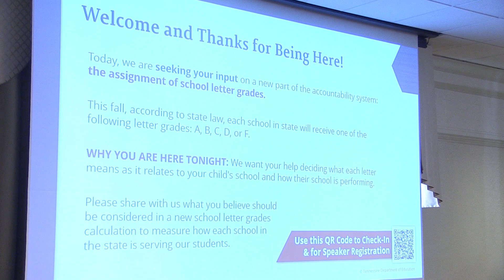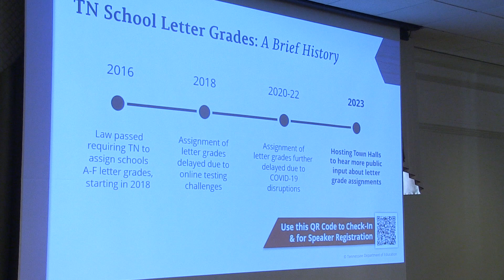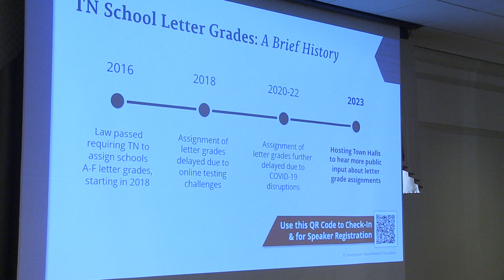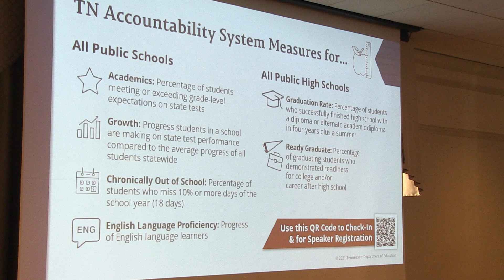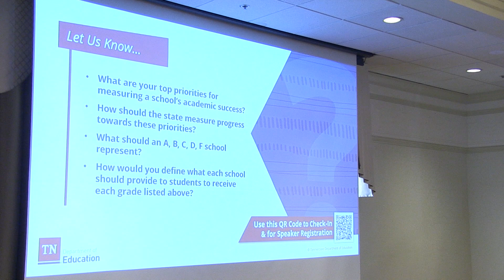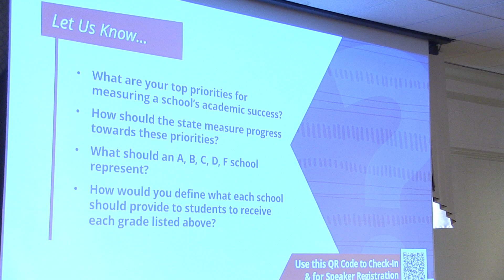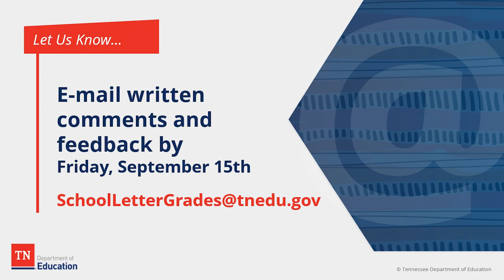First Region - Greeneville - A-F School Letter Grades Public Town Hall